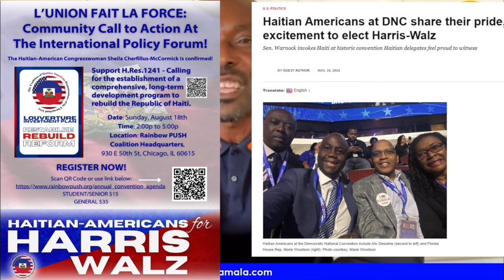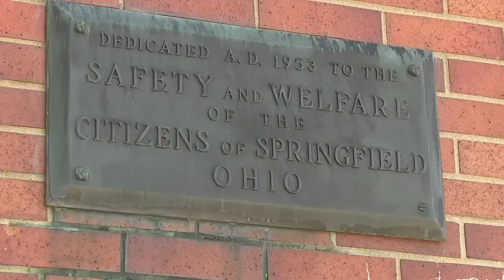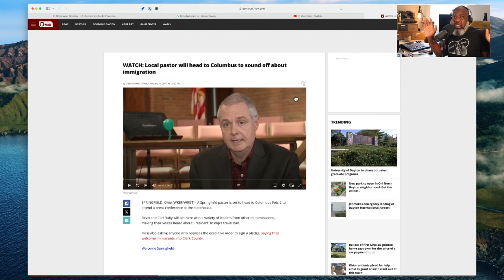Are Haitian Immigrants Eating Cats, Ducks and Geese In Springfield, OH?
In this video, we are going to take a closer look at the claims that Haitian immigrants in Springfield, Ohio are so out of pocket in that town, that they are consuming household pets along with the local geese and ducks in public parks. This migrant crisis has brought out a lot of emotions and very strong opinions. Let's take a much closer look at the real story behind it all.

Thank you for stopping by. Here are some additional links